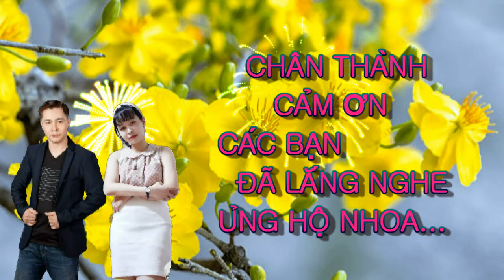TÂN CỔ : XUÂN NÀY CON KHÔNG VỀ // TB : LẠC BƯỚC - JIMMY TRAN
Ca Khúc : Xuân Này Con Không Về
Tân Nhạc : Trịnh Lâm Ngân
Lời Vọng Cổ : Loan Thảo
Karaoke : Nguyễn Thành Nhơn
Trình Bày : Lạc Bước - Jimmy Tran
CHÂN THÀNH CẢM ƠN CÁC BẠN ĐÃ LẮNG NGHE ỦNG HỘ LẠC BƯỚC  VÀ JIMMY TRAN  .